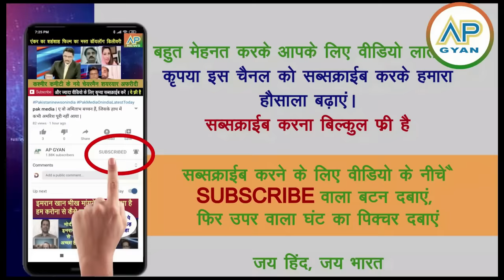Iran ne Pakistan per $18 billion ki panalty ka daba dekh pakistani media shocked pak media